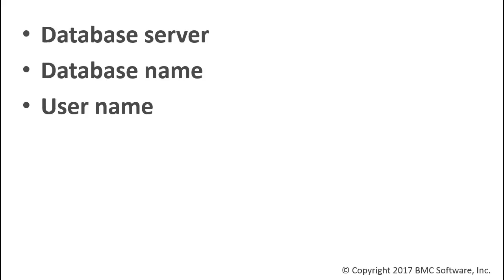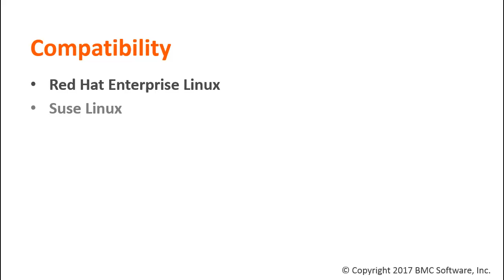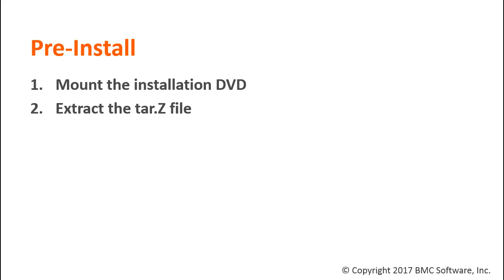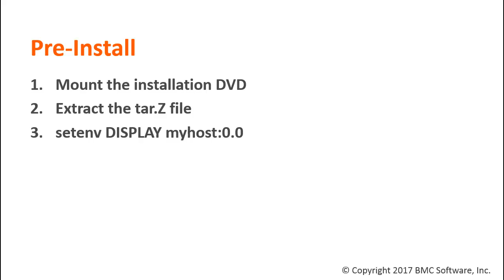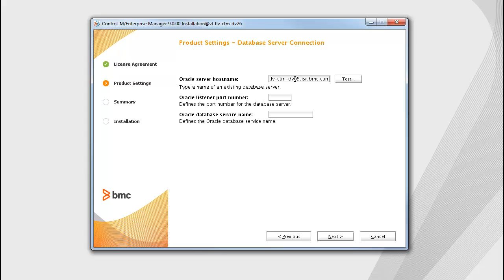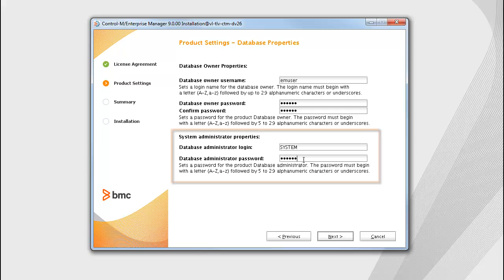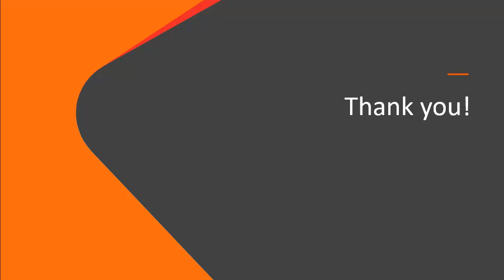Installing Control-M Enterprise Manager on UNIX with Oracle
This video goes through the steps of installing Control-M Enterprise Manager (EM) on UNIX with an Oracle database.

Introduction - 0:10
Preparing the installation process - 1:15
Installing Control-M/EM using the installation wizard - 1:34